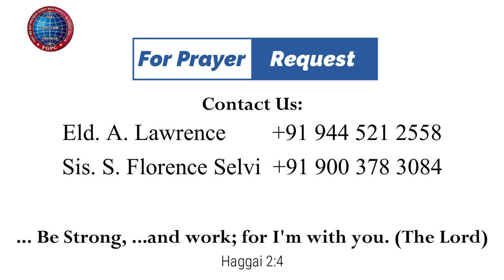இழந்துபோனதைத் தருகிற கர்த்தர் | 20.05.2022 | Mother Y. Hilda | Kadamalaikuntu FGPC